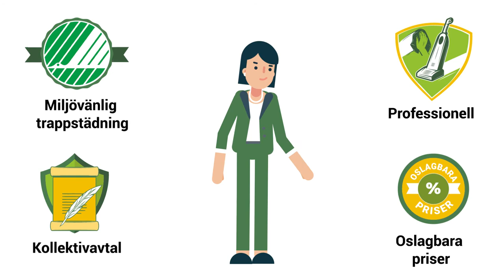Sample video on a popular template.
This is my job.
Videos in this style are ordered very often.
And the production of such a video is faster.